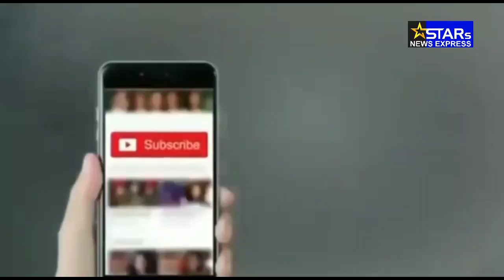Koshish hui kamiyab, lapata shaks ko mile uskay ghar walay.